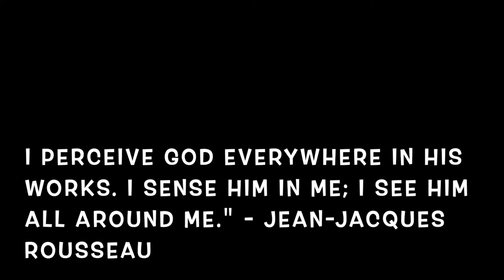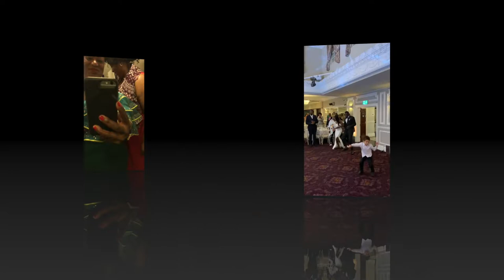COME JOIN MY FAMILY AT MY NEPHEW'S SUMMER WEDDING IN LONDON || A CONGOLESE HAPPY MOMENT #97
Hello Family!! I trust all is well and you are staying positive and keeping an attitude of prayer in spite of the uncertainty and negativity around the world. ❤️

As the weather is also playing up and we don't know whether to dress warm of cold, I'm sharing with you some private moments I enjoyed with my family when we came together to celebrate my nephew's summer wedding in the month of July.
As a family, we are very proud of all he's achieved and are thankful to God for blessing us with his beautiful bride, 👑Julia. We've gained a new daughter, a niece, a sister and a cousin.
Their wedding was a joyous and exciting one. Our Congolese youth rose to the occasion and brought with them, the Congolese unmatchable joie de vivre, a touch of class, swagger, style and Ambiance.
We wish Tshim and Julia a long and happy marriage.

Enjoy! x